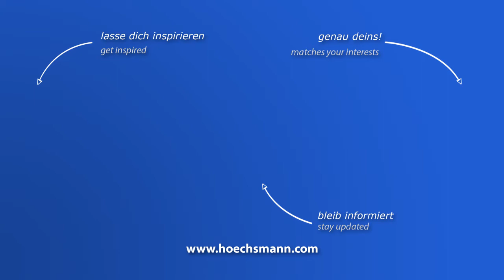SCM ERGON TOP L (Höchsmann Klipphausen)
SCM CNC-Bearbeitungszentrum ERGON TOP L